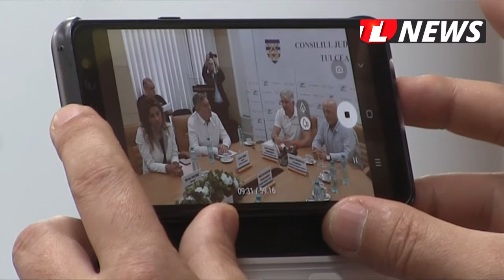TLnews.ro |Proiecte de milioane de euro pentru dezvoltarea județului Tulcea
Mai multe proiecte care vizează sănătatea și infrastructura din județul Tulcea vor fi realizate în următoarea perioadă. Un material realizat de jurnaliștii Tulcea NEWS.